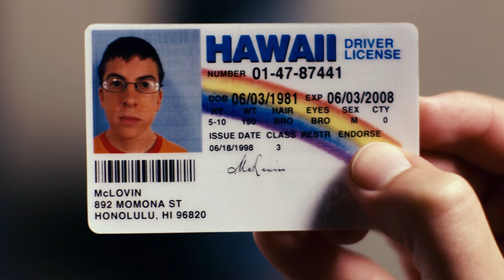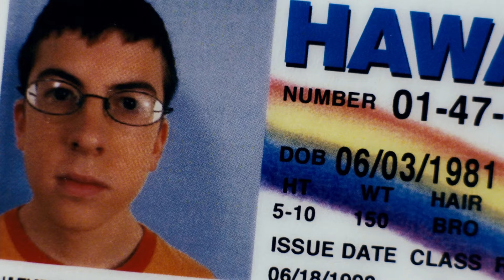SUPERBAD Compilation: From Nerds to Legends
Two co-dependent high school seniors are forced to deal with separation anxiety after their plan to stage a booze-soaked party goes awry.

EpicScenes is your ultimate destination for the best movie clips, iconic scenes, and unforgettable cult moments!